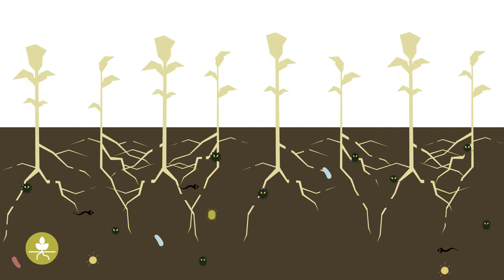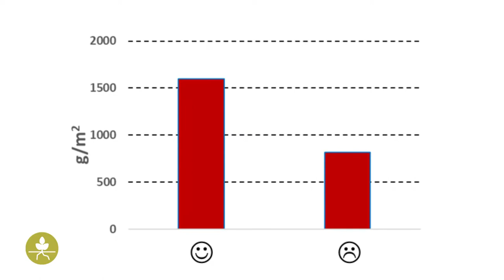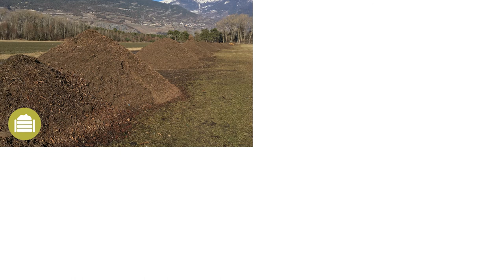Maaperässä kasvavat sairaudet: käytännöllistä tietoa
Maaperässä asuu hyvin pienten elävien organismien monimuotoisuus. Käytännössä kaikki nämä organismit ovat hyödyllisiä kasveille, mutta pieni osa niistä voi aiheuttaa kasvisairauksia. Mitkä ovat maaperän tartuttamat sairaudet, miten ne tunnistetaan ja miksi ne ovat tärkeitä, selitetään tässä videossa.